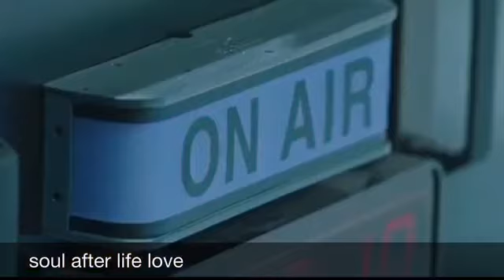VIAH NAI KARAUNA - Asees Kaur |Latest Punjabi Song |Mix Video Song .....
Mix Video
Song           : VAIH NAI KARAUNA |Latest Punjabi
                      Song | Mix Video
Singer        : Asees Kaur